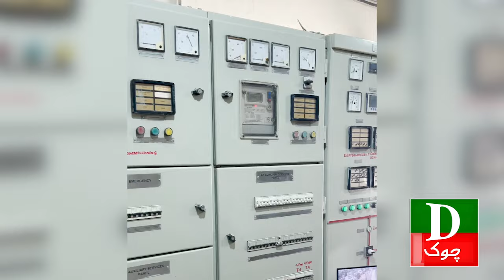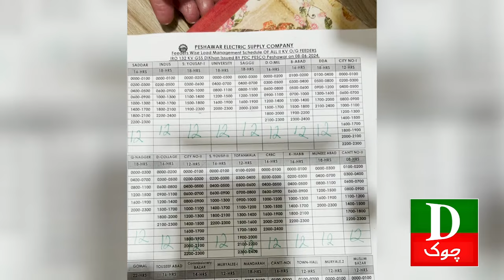Agar load shedding hogi to Cant Station ki bhi hogi Ali amin ganda pur ki Warning😡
Imran Khan
Imran Khan Shorts
Foryou
Trending
Viral
Imran Khan Reels
Nawaz Sharif
Maryam Nawaz
Shahbaz Sharif
Shah Mehmood Qureshi
Asad Umar
Bilawal Bhutto
Asif Ali Zardari
Murad Saeed